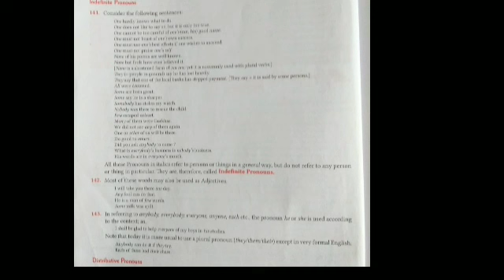English13th_ Indefinite Pronouns. 08_12_2020